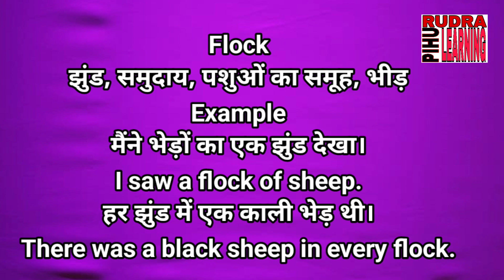Flock Means | Meaning of Flock | Flock Ki Hindi | झुंड की इंग्लिश | भीड़ की इंग्लिश | पशुओं की भीड़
इस वीडियो में Flock का मतलब हिंदी में बताया गया है।